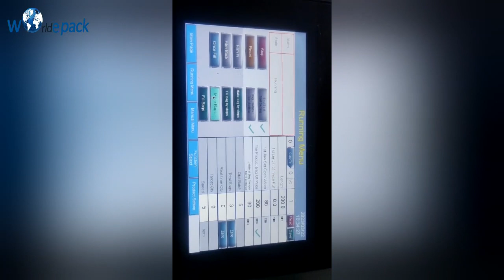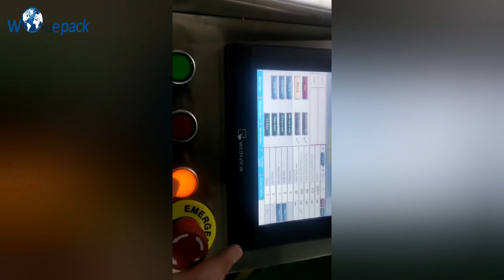Automatic stop Servo system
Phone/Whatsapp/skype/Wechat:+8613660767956